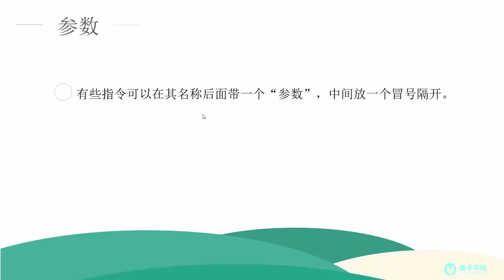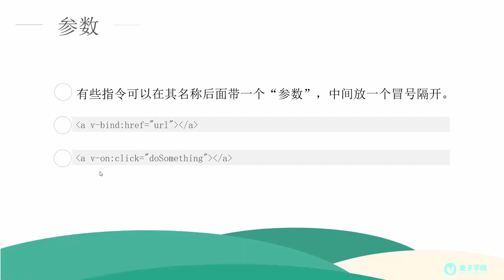Vue js详解11 指令——参数